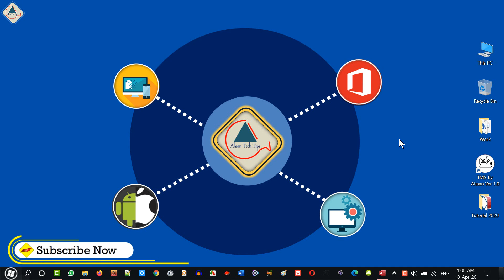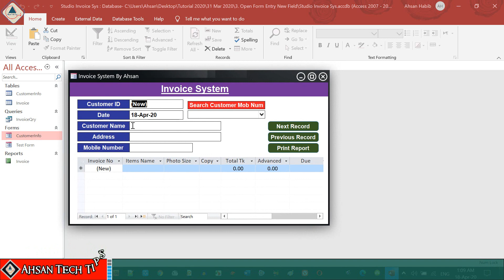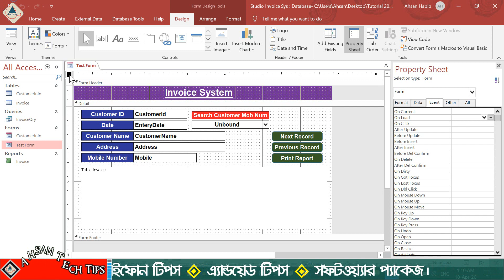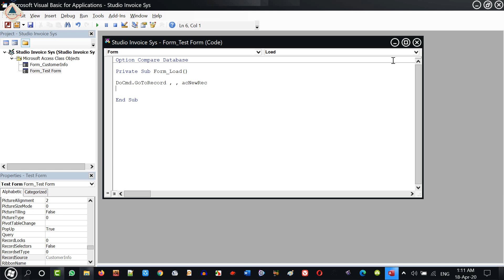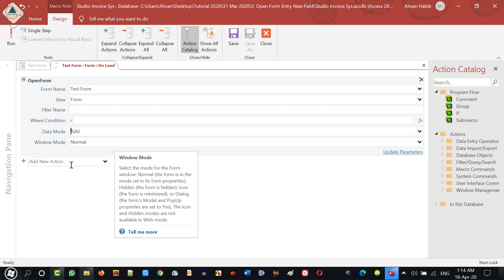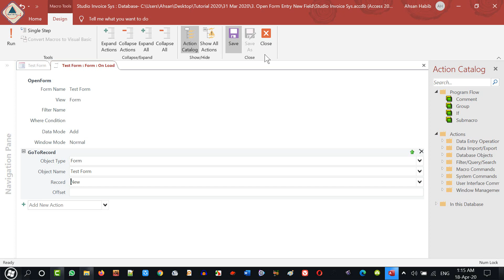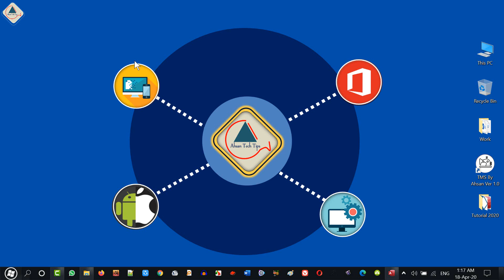[এমএস এক্সিস] Open Form in Add New Record Mode | MS Access Advanced Bangla Tutorial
In this MS Access Bangla Video tutorial, you can learn how to displaying the blank form or add a new record when the open form in Bangla.

১। উন্নতমানের ভিডিও (ফুল এইচডি)।
২। বিশুদ্ধ বাংলা ভাষার ব্যবহার।
৩। ভিডিও বিষয়বস্তু সম্পর্কে পর্যাপ্ত ব্যাখ্যা।
৪। ভূল কোন তথ্য উপস্হাপন করা হয় না।
৫। ভিউআর এবং সাবস্কাইবারদের ভালোবাসা এবং তাদের চাহিদার প্রেক্ষিতে ভিডিও তৈরি।
৬। টেক এ টু জেড।

১। পিসি টিপস এ্যান্ড টিকস।
২। অফিস অটোমেশন।
৩। আইফোন এবং এ্যানড্রয়েড টিপস।
৪। সফটওয়্যার প্যাকেজ।